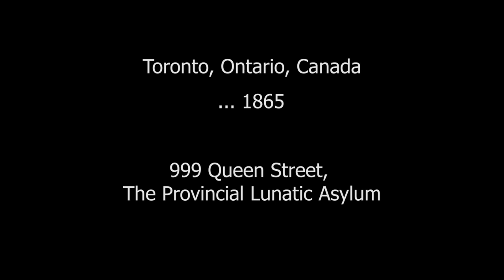Buried Spirits Cinematic Teaser Trailer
Buried Spirits Announcement Trailer.

Buried Spirits is a short historical horror game set in the Toronto Lunatic Asylum, during the late 1800's.

Special thanks to my voice actors that have lent me their talents, they will also be voicing the characters for the full game released this fall.

Kendra Lyttle (@kendralyttle_) as "Amelia Cole"
William Mackinley as "The Superintendent"
K'eziah Collie as "Female Nurse"
Cedric van Exel as "Jacob Spawn"

Buried Spirits will be powered with Unreal Engine 5.
SFX for this project were taken from Freesound.org.